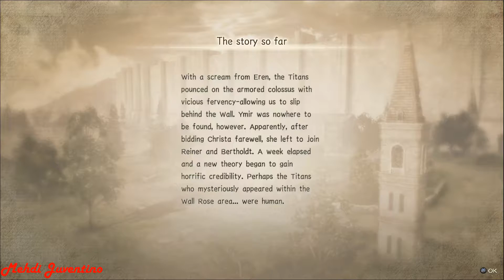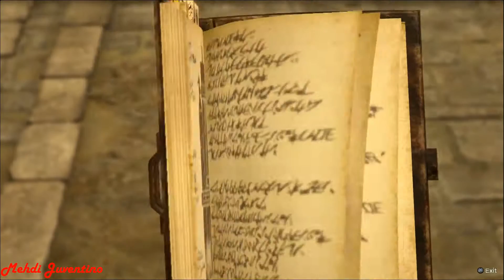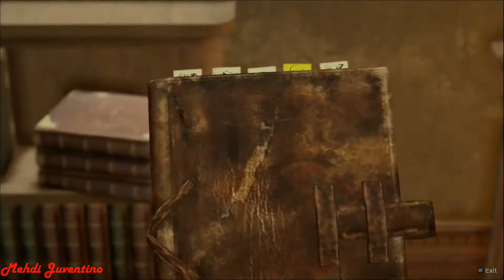Attack On Titan 2 [PS4] 100% Part 28 : Taking Care Of Friends And Their Respective Missions !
Attack On Titan 2 PS4. 100% walkthrough to all missions, side missions & dire executions ! plus all daily activities requirements to get all trophies on PS4